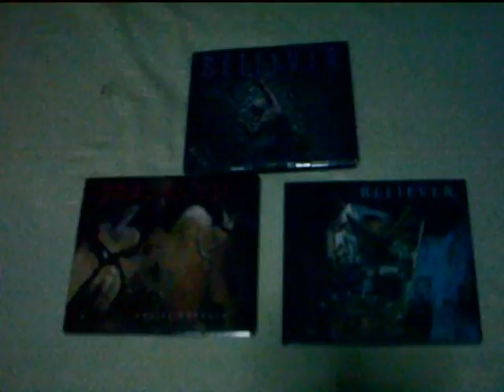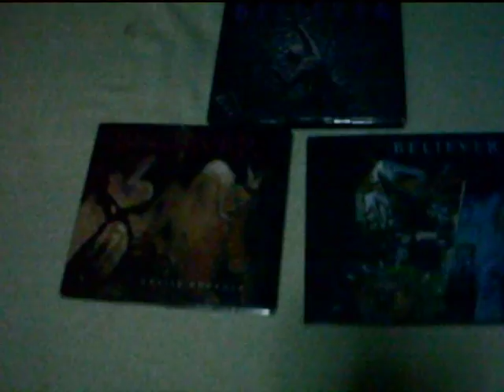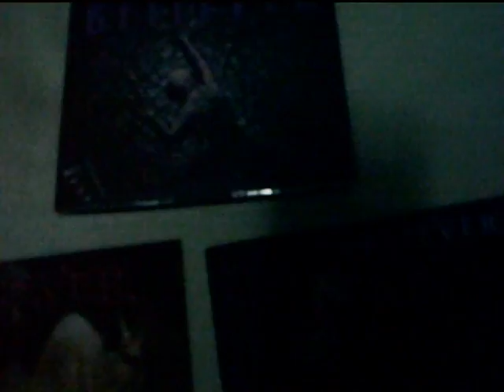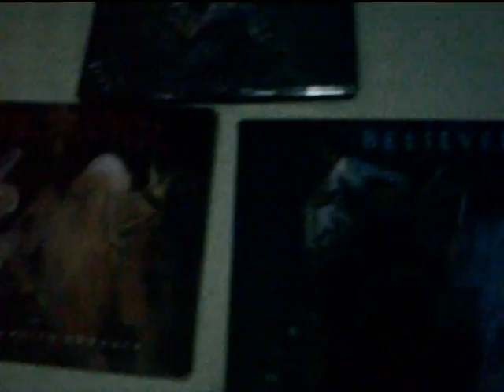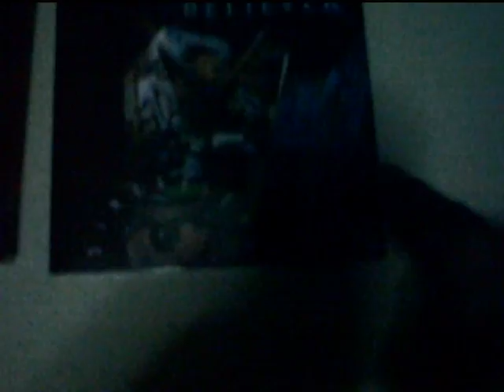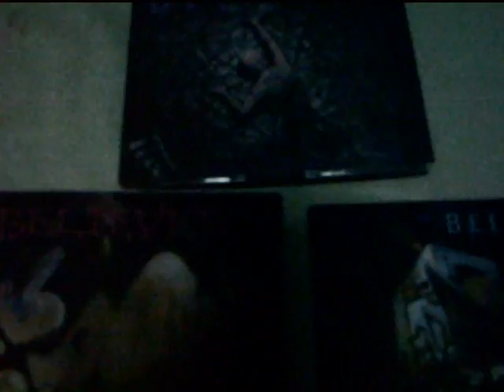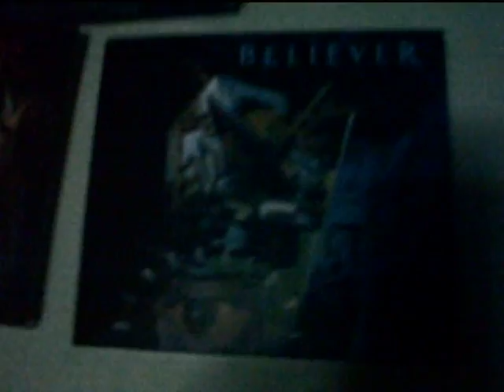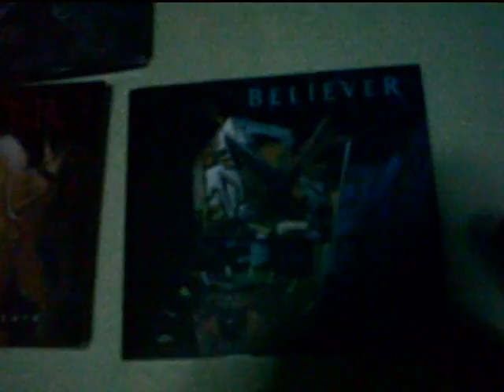Joe's Record Store Righteous Noise: BELIEVER and their 1st 3 albums!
It's another case of getting albums on CD, of which I already had on cassette for years. It's the 1st, reissued by Metal Mind Productions, 3 albums by Believer. When I was newly converted metalhead, this band was one of the first batch of Christian bands that played the thrash metal style I loved. They started from raw aggressive thrash. By their third album they were experimental thrash with neoclassical compositions, with cellos and violins. The releases presented are 'Extraction from Mortality',  'Sanity Obscure', and 'Dimensions'.